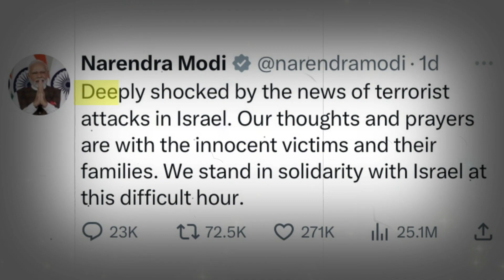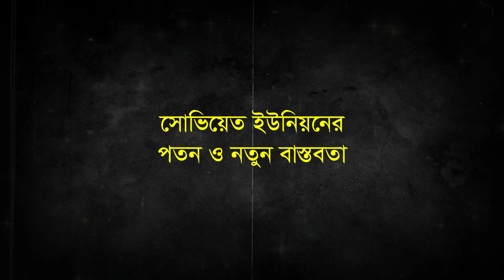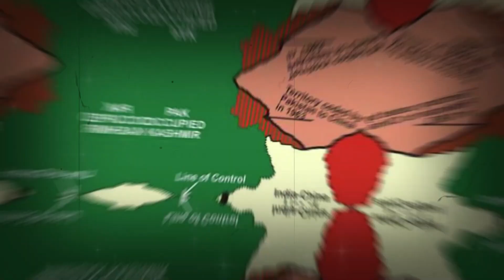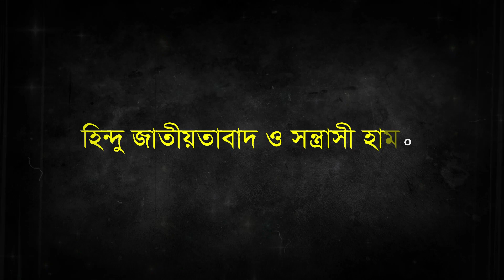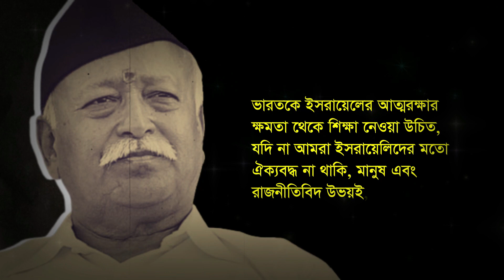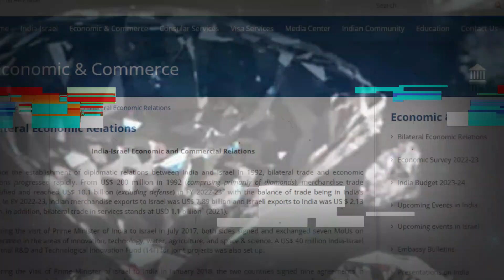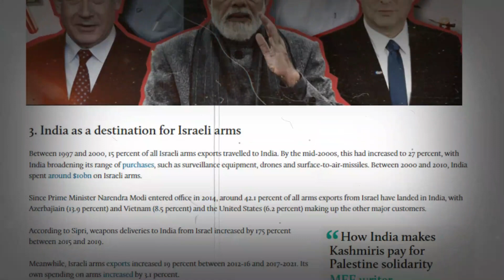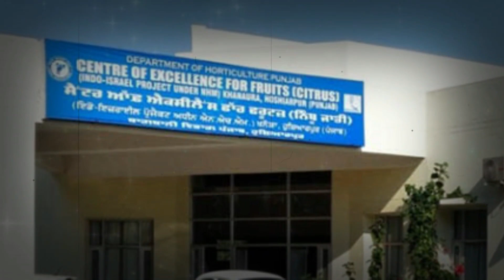ভারত কেন ইসরাইলের পক্ষে । why india support israel at war । Voice of Pioneer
ভারত কেন ইসরাইলের পক্ষে ।  Why India in favor of Israel

ইসরায়েল প্রতিষ্ঠার দুই দশক আগে ১৯৩৮ সালে ভারতের জাতির জনক মহাত্মা গান্ধী ফিলিস্তিন
 সম্পর্কে বলেছিলেন, 'ফিলিস্তিন ঠিক সেভাবেই আরবদের, যেভাবে ইংল্যান্ড ইংরেজদের এবং
ফ্রান্স ফরাসিদের। এই মনোভাবের কারণে ১৯৪৮ সালে জাতিসংঘ ইসরায়েলকে স্বীকৃতি দিলেও
ভারত স্বীকৃতি দেয়নি। সম্প্রতি হামাস যখন ইসরায়েলের উপর হামলা চালায়, প্রধানমন্ত্রী নরেন্দ্র
মোদি টুইটারে শোক প্রকাশ করেন এবং এটিকে সন্ত্রাসী হামলা বলে অভিহিত করেন। একই সাথে
 ইসরায়েলের সাথে সংহতি প্রকাশ করেন। ভারতীয় নীতিনির্ধারকরা বর্তমানে ইজরাইলকে
নগ্নভাবে সমর্থন করছে। আজ আমরা ইসরাইলের প্রতি ভারতের পূর্ণ সমর্থনের
কারণগুলো খুঁজবো.